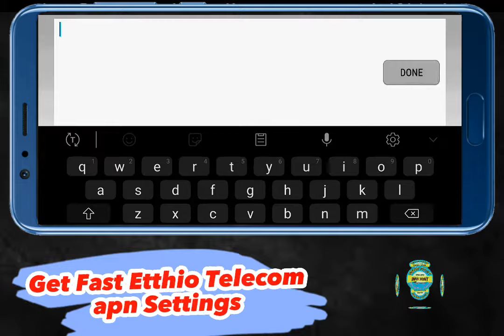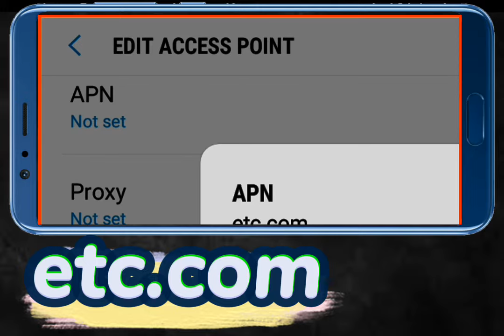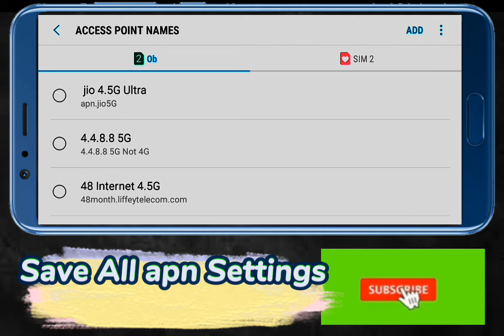Ethio telecom apn Settings2023| Ethiopia sim card internet Settings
Ethio telecom apn Settings 2023,Ethiopia sim card internet Settings,apn Settings
Access Point Settings,safaricom Ethiopia,safaricom Ethiopia sim card,5g Ethiopia